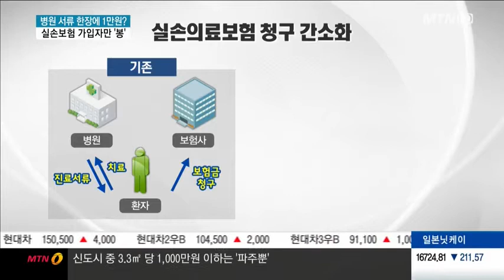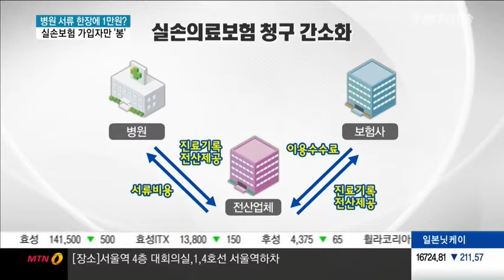보험 청구 서류 한장에 1만원? 실손보험 가입자만 봉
03/18 MTN 투데이

실손의료보험 많이 가입하셨죠? 병원비 보상 받으려면 직접 병원에서 각종 증빙서류를 받아 보험사에 제출해야 하는데, 병원들이 과도한 서류발급 비용까지 환자들에게 떠넘겨 불만을 사고 있습니다. 금융당국은 실손보험 이용 편의를 높이기 위한 대책을 내놓기로 했는데 의료계 반발에 부딪혀 난항입니다. 최보윤 기잡니다.